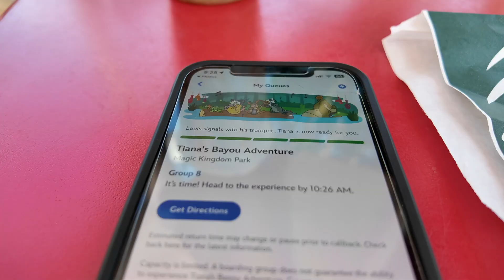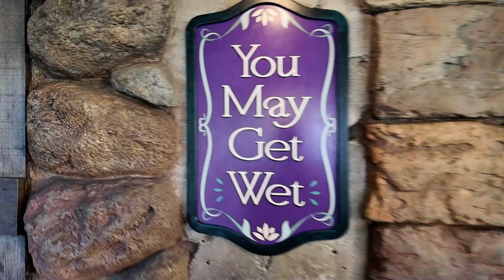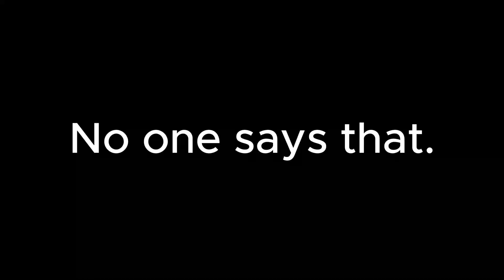HUGE ANNOUNCEMENT!!! Plus Watching the NEW Country Bear Musical Jamboree for the FIRST TIME!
In this video, I announce my next big adventure and watch the brand new Country Bear Musical Jamboree at Magic Kingdom!